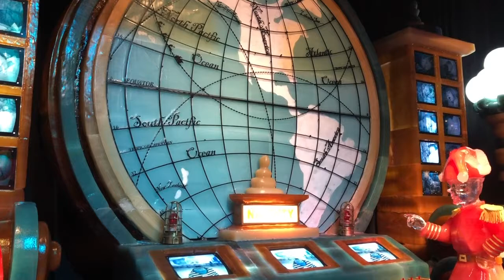ICE! The Polar Express 2019-Gaylord Palms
ICE! The Polar Express 2019 es la exhibición de esculturas de hielo en el hotel Gaylord Palms de Orlando.